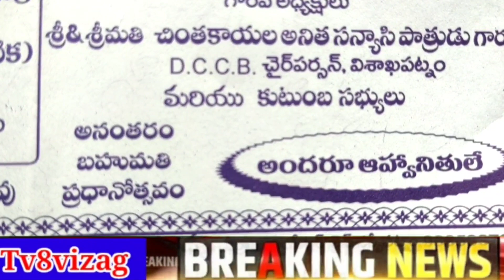నర్సీపట్నం లో రాష్ట్ర స్థాయిలో మళ్ళీ.....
Tv8vizag@State level నాటకాలు